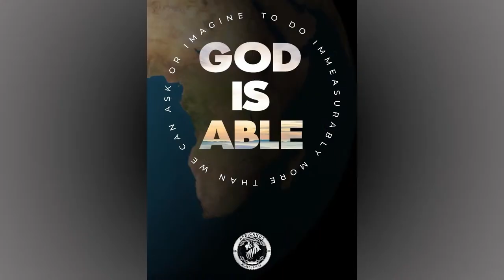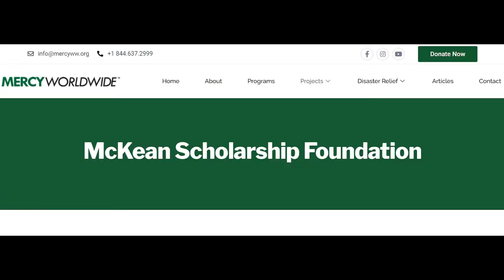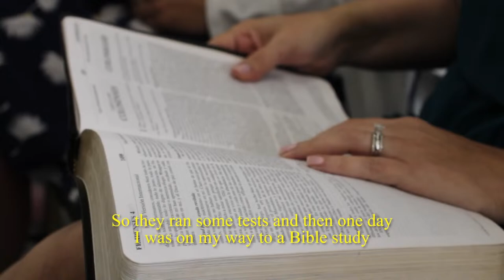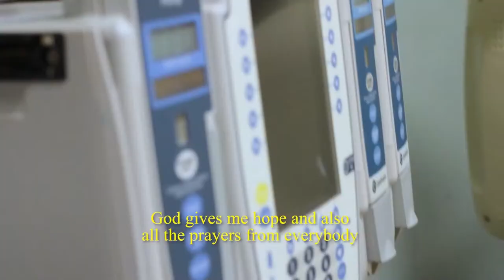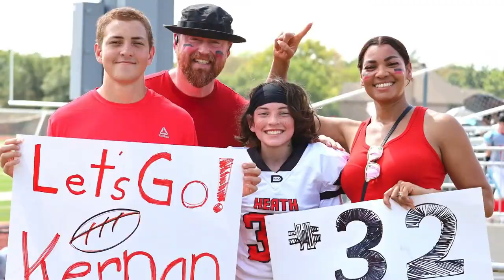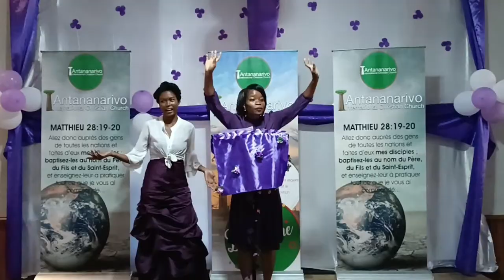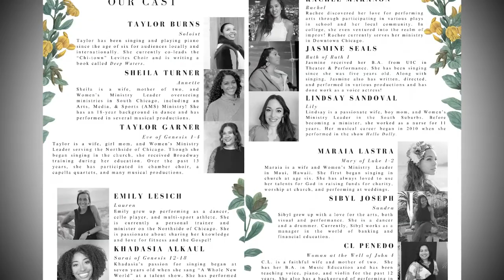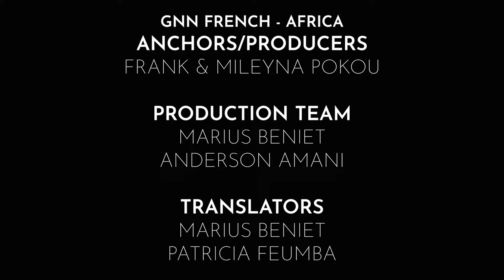Congregational Worship Service | 14-04-2024